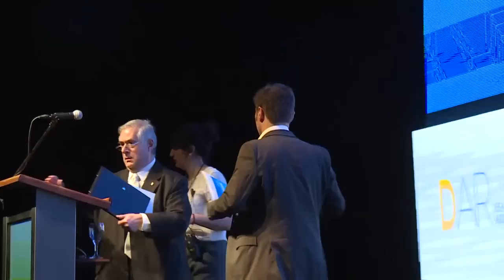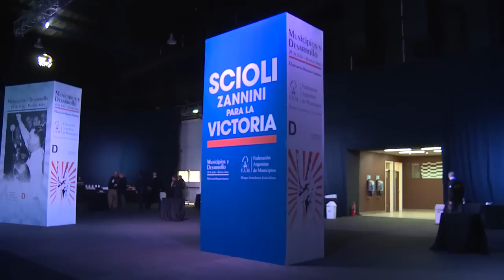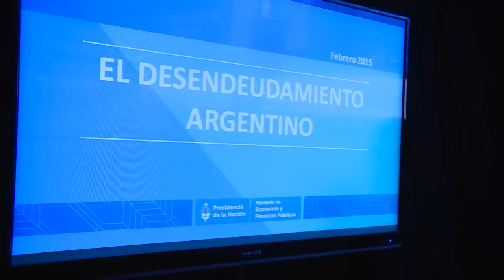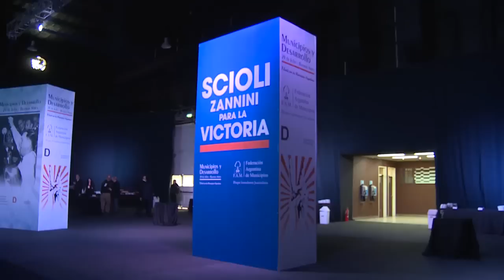Desendeudamiento y Desarrollo Económico Regional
Axel Kicillof, encabezó la mesa Desendeudamiento y Desarrollo Económico Regional del seminario Los Gobiernos Locales y el Desarrollo organizado por la Federación Argentina de Municipios, en el marco del encuentro “Daniel Scioli con los intendentes del país” llevado a cabo en el Centro Costa Salguero